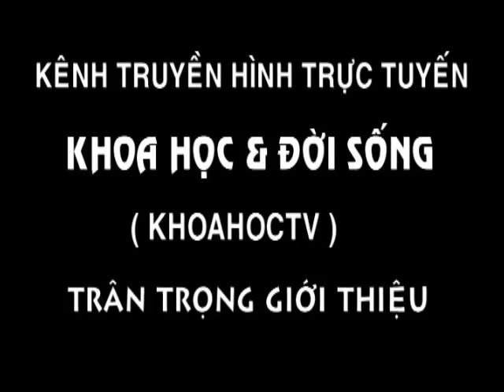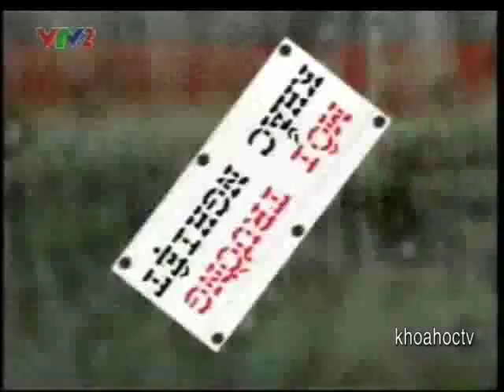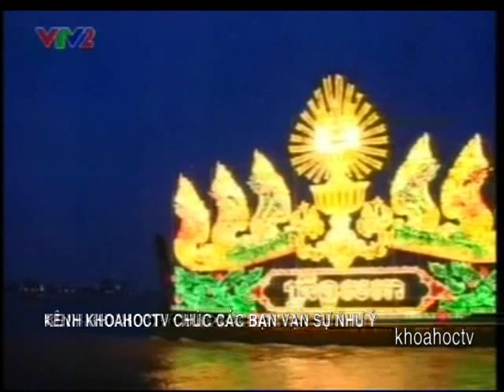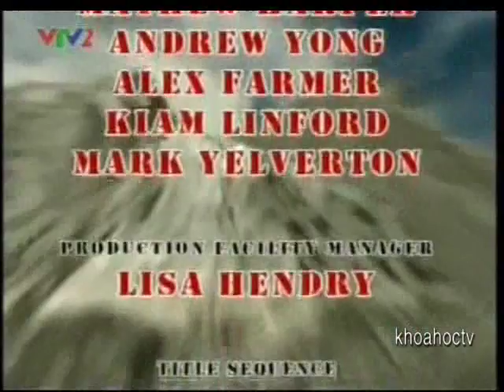SÔNG VỚI ĐỜI SỐNG CON NGƯỜI